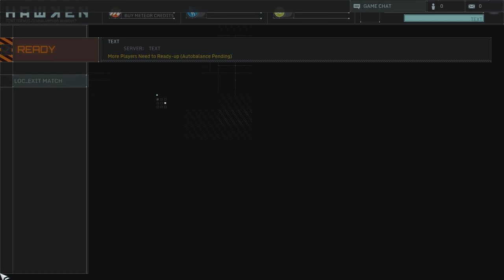Hawken Ep. 2: Almost have a new mech!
Today I'm back playing Hawken, and I almost have enough money to buy a new mech!